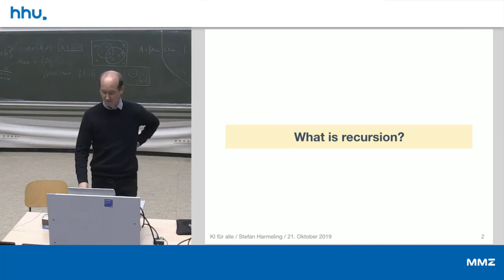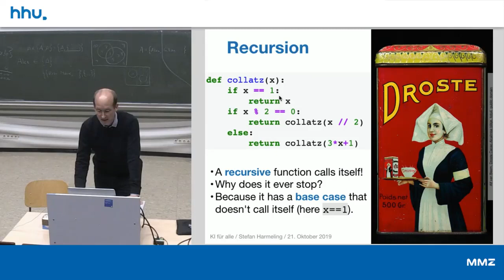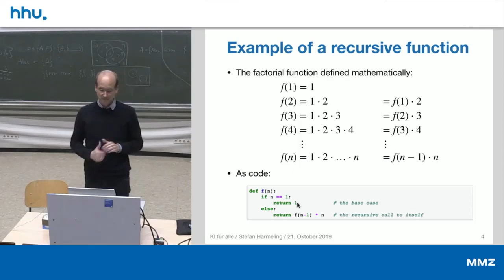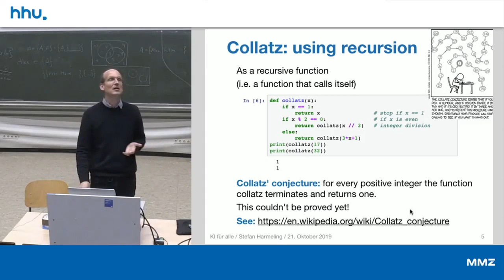02 7 Recursion